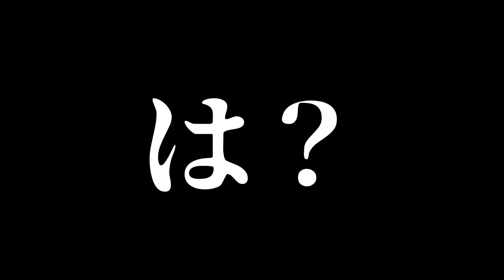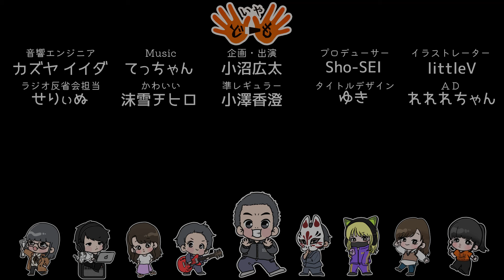【まさかのイメチェン】『かすみにっつ』先週に続き特別回だっぺよ【いやどーも】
いやどーも！
我らがかすみちゃんだけが出演するコーナー『かすみにっつ』
毎週金曜、３分間でかすみちゃんの出演情報とがしゃべんだわ！